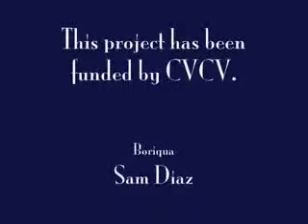La Vida Loca